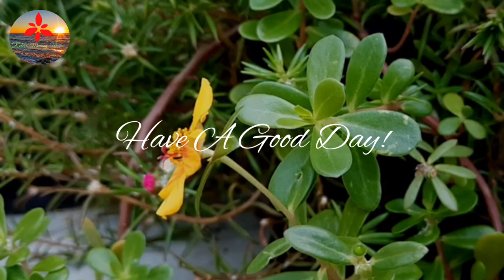morning meditation music art of living - relax mind body - Peaceful Healing Meditation Music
* You can find music videos here: *

          🎵 Morning music
          🎵 Music to wake you up
          🎵 Music for positive energy
          🎵 Music to relieve stress
          🎵 Relaxing music
          🎵 Music helps relieve stress and anxiety
          🎵 Music to focus and concentrate;
          🎵 Music for imagination and creativity
          🎵 happy Morning Music
          🎵 Relaxing Bird sounds
          🎵 best Piano Music

   ♥ Our aim is to help people start the new day with a happy and positive energy, take a break from the stressful Atlantic lifestyle, and get in tune with themselves and nature.